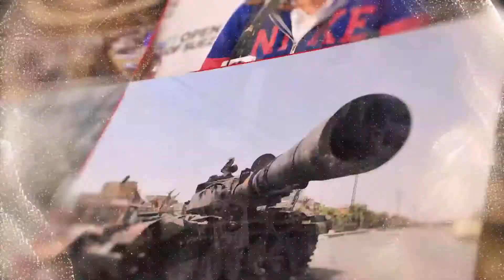عائدون إلى حيفا